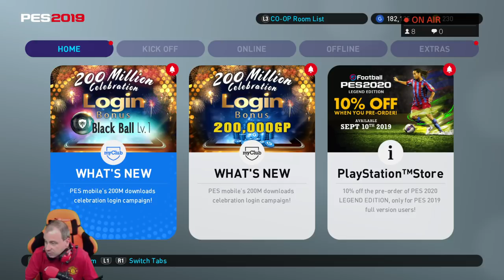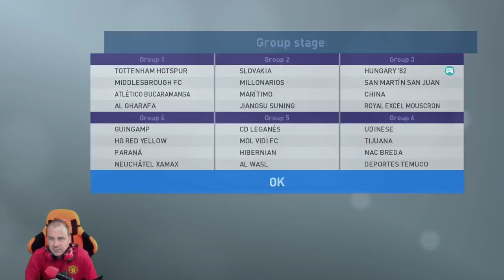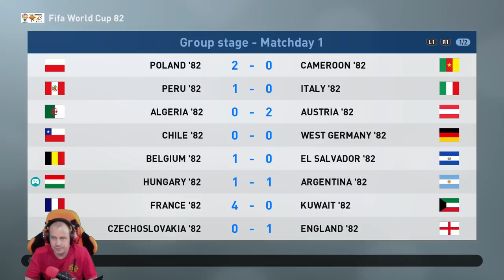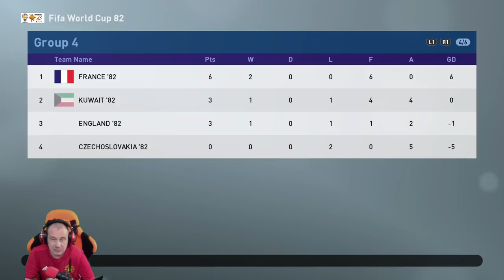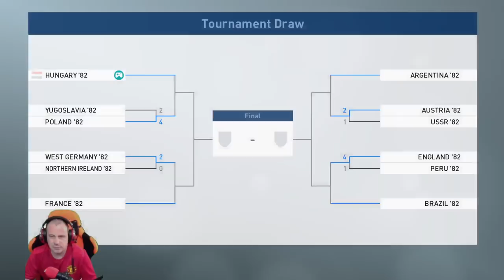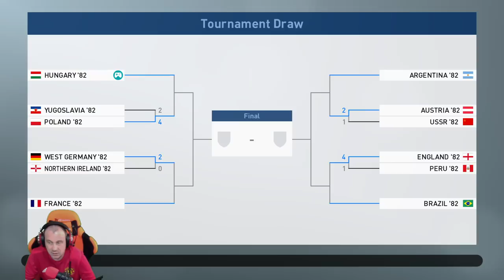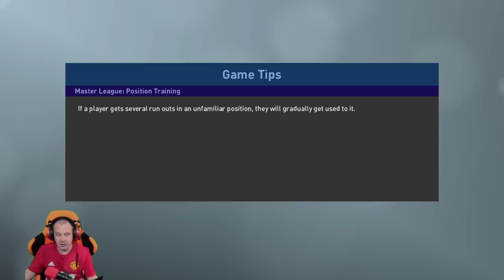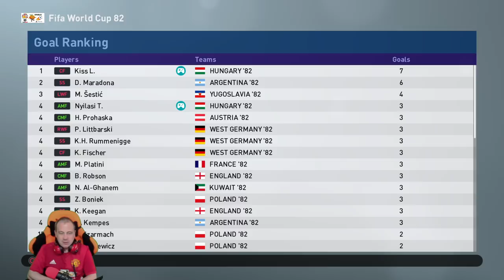PES 2019 World Cup 82´ Magyarország Live PS4 Élő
Ha tetszett értékeld a videót  LIKE formájában.

Specifikáció:

PC
Inte Core i5-2300 2,8 Ghz
8 Gb DDR3 RAM
Samsung 128G SSD
Nvidia Quadro M2000 4G DDR5
Lewitz C100 Mikrofon
Logitech c920 Webcam
Logitech G27 Kormány

PS4 Pro
Nacon Revolution Gamepad
Lewitz C100 USB Mikrofon